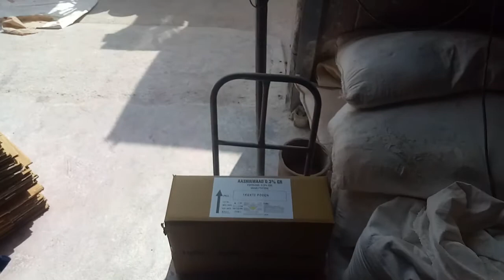HPM Aashirwaad Packaging Video